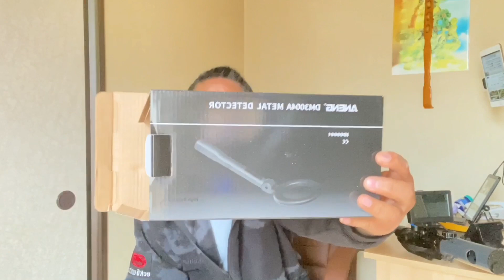Gamit ng treasure hunter,,, LAKAY EDDIE TV